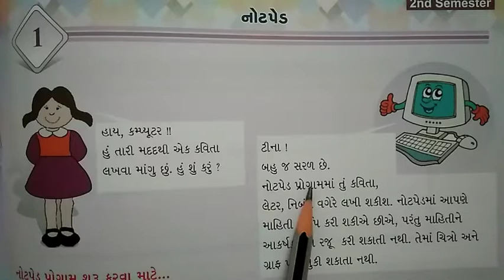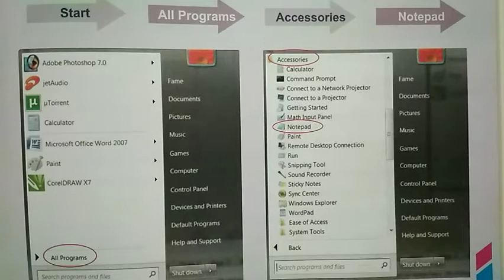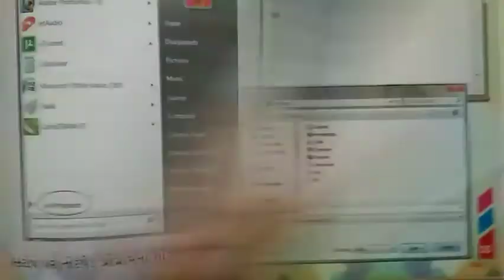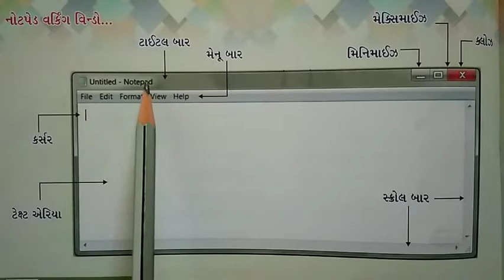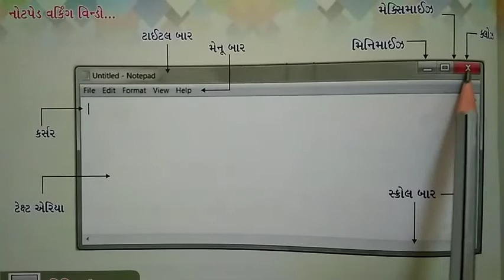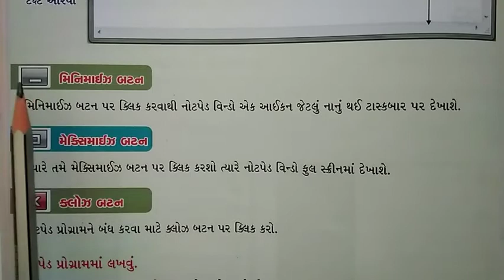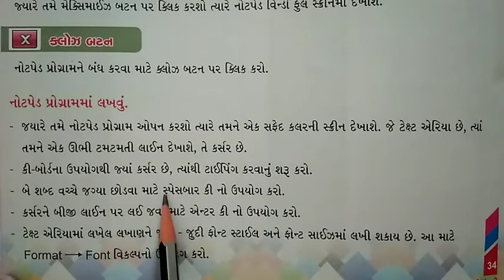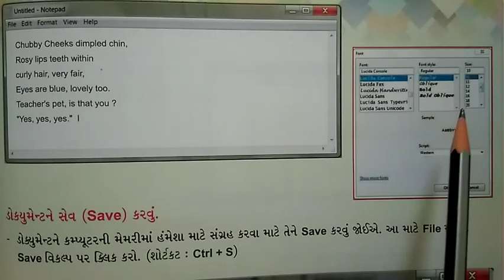ધોરણ-૨ કમ્પ્યુટર(સેમ-૨) Ch-૧ ભાગ-૧